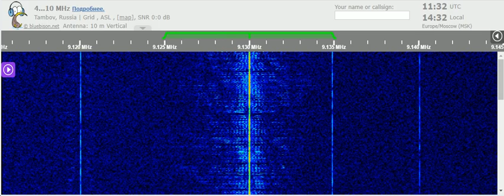30 01 2022 VIRI IRIB PARS TODAY in Arabic to EaAf 1130 on wrong 9130 Zahedan, instead of 9530